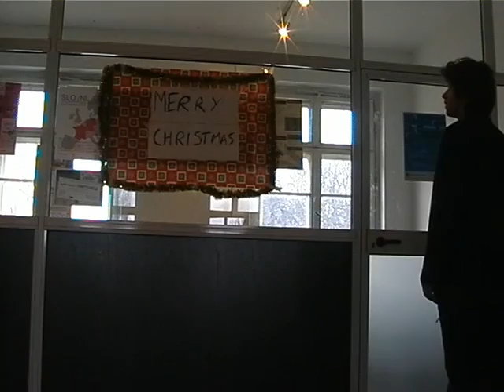Wojtek Gembal - New York Minute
Movie made during the first edition of Stranger Festival workshop, between  8-16 March 2008 in Gdansk, Poland.